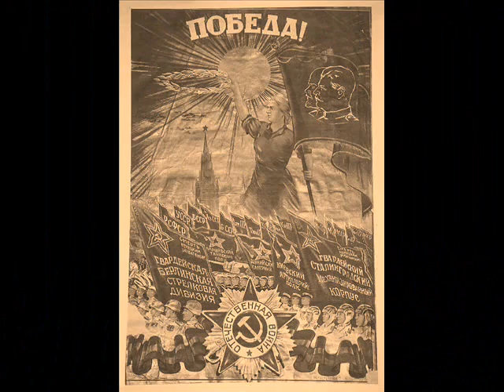REILLY ACE OF SPIES TUNE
Reilly, Ace of Spies is a 1983 television miniseries, written by Troy Kennedy Martin, and based on the 1967 book Ace of Spies by Robin Bruce Lockhart. Sam Neill stars as Sidney Reilly. The theme music is the Romance movement from Dmitri Shostakovich's The Gadfly Suite.